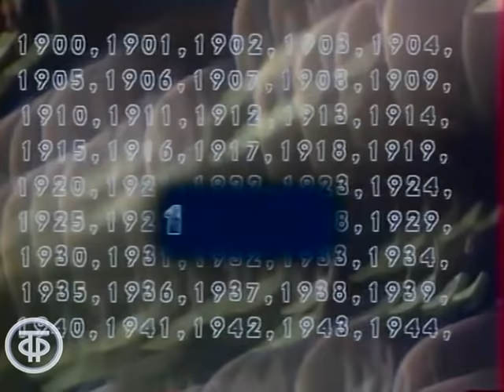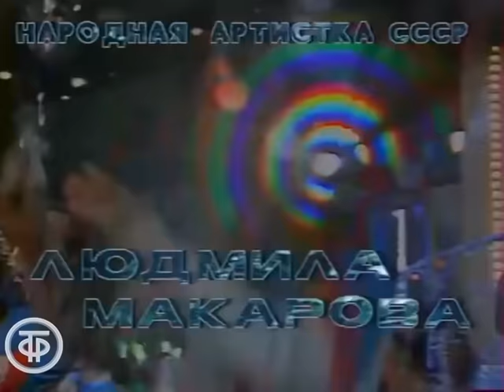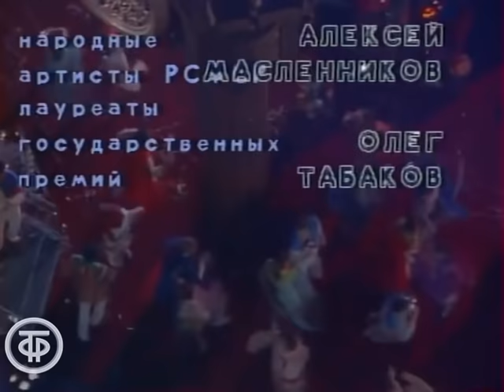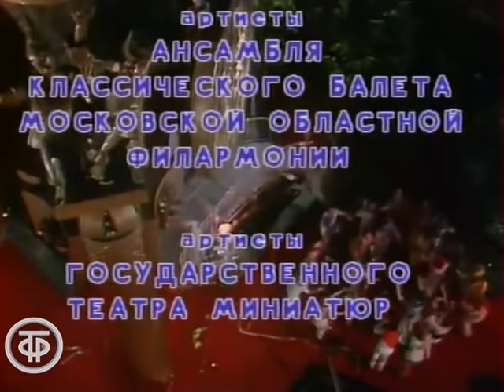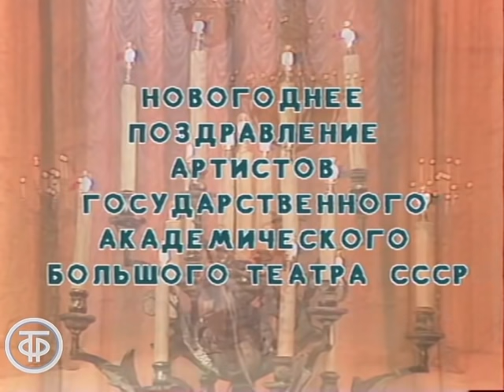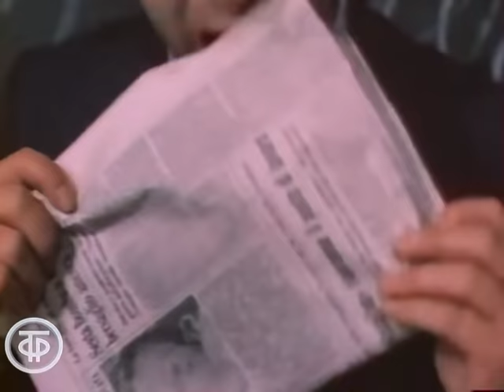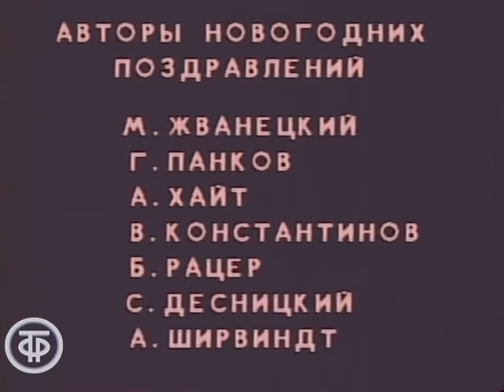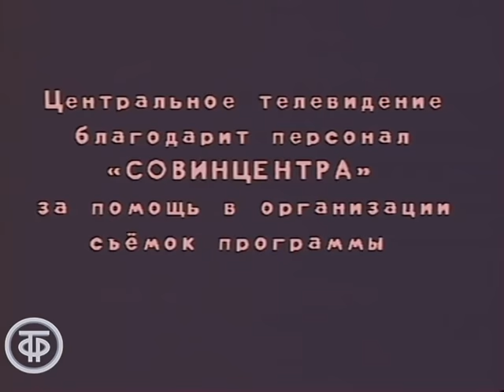Новогодний огонек 1984 - 1985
Какой же Новый год без телевизора и "Голубого огонька"? Такое просто невозможно. Приглашаем всех за нескончаемый праздничный стол. Самые известные юмористы, самые известные авторы интермедий, самые известные певцы и музыканты, артисты театра, кино, ведущие телевизионных передач - все они окажутся на вашем новогоднем празднике. Без шуток в эту ночь не обойтись, так же как и без поздравлений и выступлений самых любимых артистов!
Давайте попробуем вернуться назад, во времена нашего детства, юности и молодости! Ненамного... Всего лишь в наши мечты, в наше будущее...

Съемка в “Совинцентре”.

Режиссер - Михаил Либин
Оператор - Ефим Рацимор
Оператор - Николай Журавлев